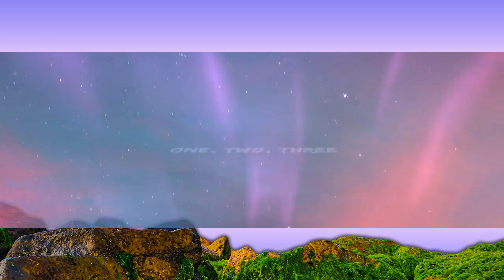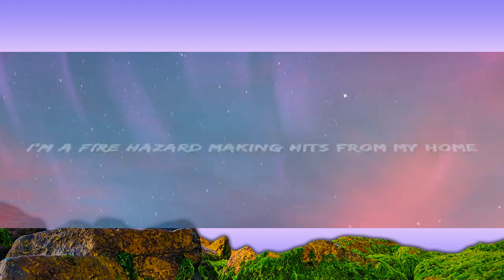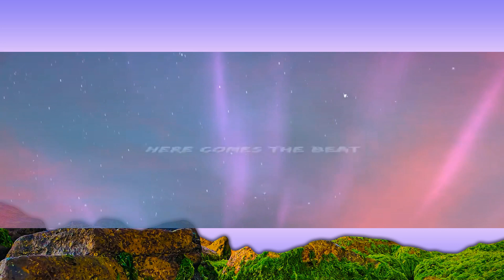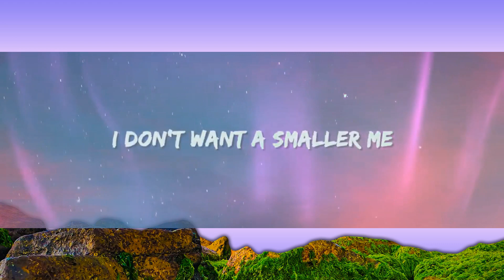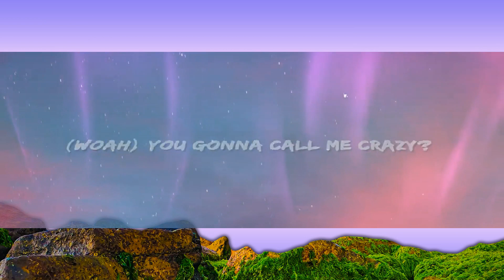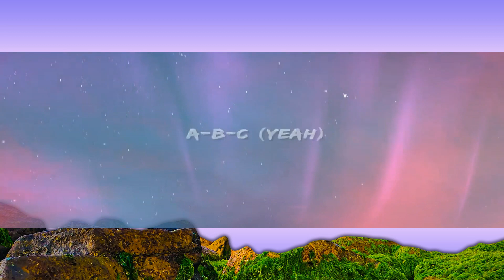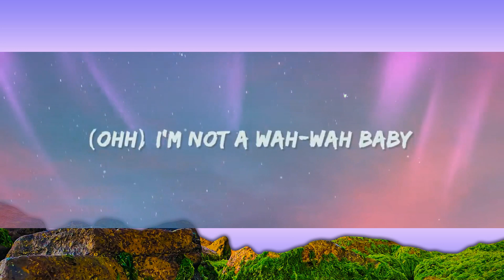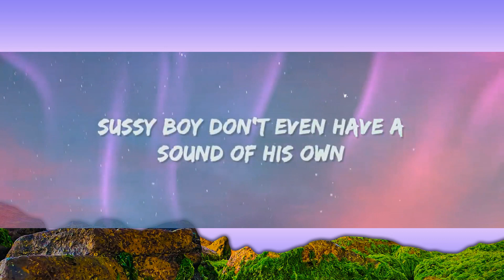bbno$ - bad to the bone (Lyrics) [1 Hour Version] Mo Lyrics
bbno$ - bad to the bone Lyrics by Rap Samurai

🎵 bbno$ - bad to the bone Lyrics:
Yeah I’m bad to the bone
I ain’t sure what you've been told
Yeah mad, you a clone
Sussy boy don’t even have a sound of his own
I’m a dad, you’re disowned
I’m a fire hazard making hits from my home
I’m a tad bit broke
Baby no money means baby no stones

I like chick flicks
Yeah I'm realistic
Big boned bad lady with some lipstick (Ooo)
I got a freak on me
I went for 5 seconds yeah we talking history
Then I snipped-snipped-snipped
No vasectomy, that’s the key
I don't want a smaller me
Actually, possibly (Maybe)
I’m rapping off the beat (Woah)
I like big cases filled with blue faces
I'm talking money-money-money
I'd rather not rhyme shit I’m a hypocrite
Yeah, I’m a rapper but I’d rather do a fit bit bit
Cause i care about your health no shit (Yeah)

A-B-C (Yeah)
Here comes the beat

Gucci fufu slides (Spend spend)
Oops, I told some lies (My bad)
Why are you surprised? (Shouldn't be)
Open up your eyes (Sesame)
(Ohh) I'm not a wah-wah baby
(Noo) I need that wap wap baby
(Woah) You gonna call me crazy?
(Woo) Baby can you get-get-get-get
(Low) I don't wanna do no chit chat
When I'm in a club, can't you see I'm off a tic tac?
I took it down-down-down
I’m dancing with your bitch like a clown-clown-clown

(F to pay respects, follow along now)